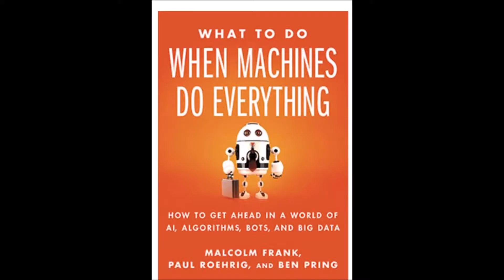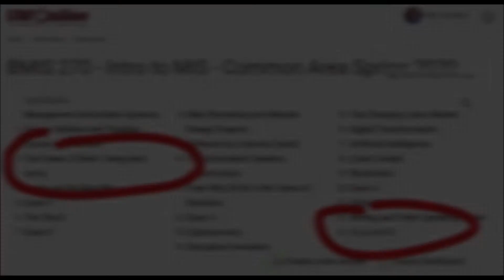Firth InnovateHS - The Future of Work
Dr. David Firth is a professor of Management Information Systems at the University of Montana.  In this video he talks first about what Management Information Systems is about, and then he talks about the future of work, and how robots will replace some things that humans do, but also create new work for humans.  He introduces Taylor McDermott, graduate of the Management Information Systems program who describes how studying information systems has helped her be successful and happy.